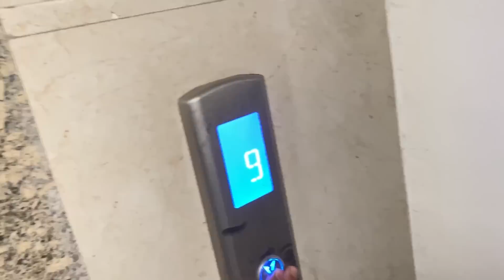Happy Birthday To You 🎉|| Haunted Building 😱Pr Kala Jadu 🚫Ka Saman Mila 😰|| keshav kumar